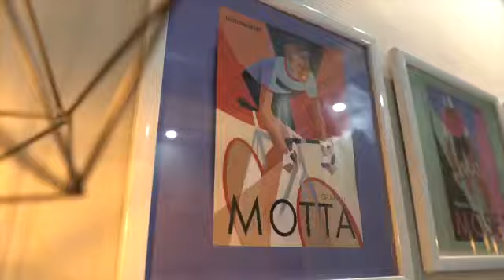Best Affordable Homes Able Bal In Sivaji Nagar Gurgaon | Krishna Realty Group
3Bhk Super luxury apartment Available in Sivaji Nagar 500 min away from NH8, Rajeev Chowk, Gurugram Bedroom attached with washroom with beautiful kitchen.
 Huge parking with 30 Cars parking space. with balcony 5 min. drive from Sadar Bazar,
 5 min. drive from Medicity,5 min. drive from Bus Stand,10 min. drive from Huda City Center, Size 1250 sq. ft., Price is 67Lac.
 Ph. no. -